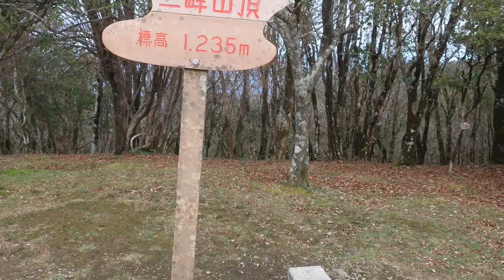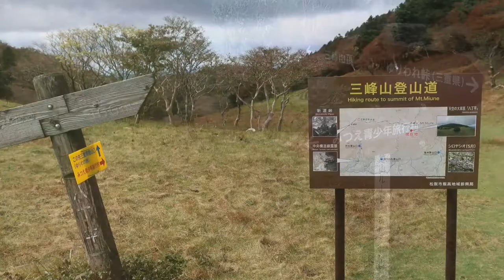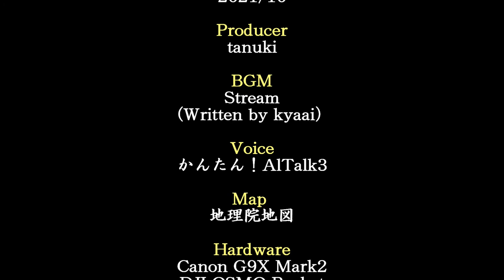三峰山（三重県松阪市/津市、奈良県御杖村）1235ｍ・・・2021/10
日本三百名山です。